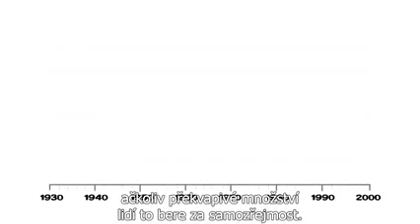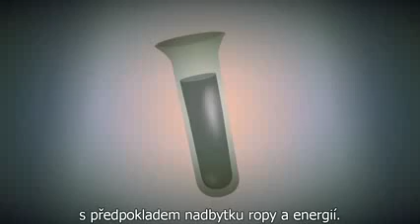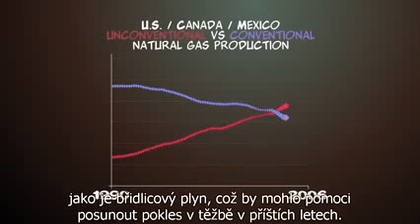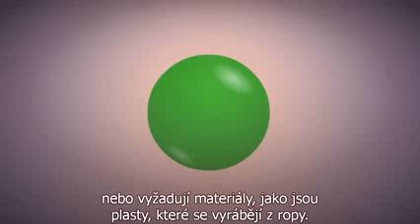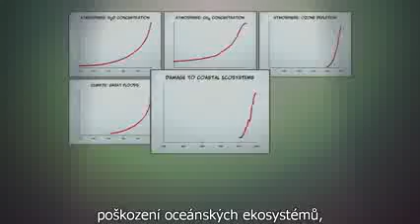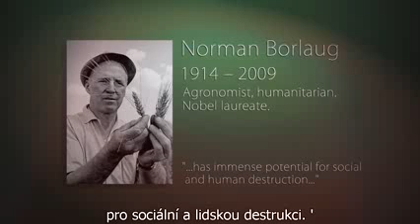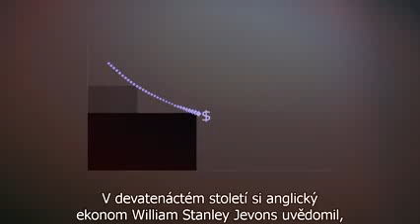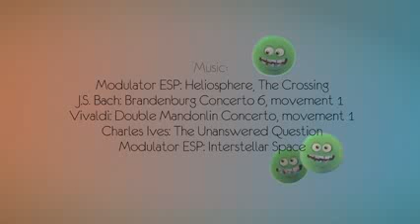NENÍ ZÍTRA animovaný film o vyčerpání přírodních zdrojů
Přírodě trvalo 5 miliónů let, aby vytvořila množství ropy, kterou spotřebujeme za 1 rok. I při nových technologiích těžby, rapidně klesá průměrná těžba. Brzo dojdou přírodní zdroje ... máme jiné řešení? A co se stane, až ropa a jiné přírodní zdroje budou postupně docházet? Ještě věříte na trvalý hospodářský růst? Podívejte se na krátký animovaný dokument, který jednoduchou formou toto vše vysvětluje CZ titulky.